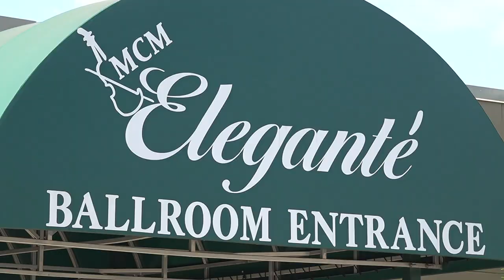Southeast Texas foster care seniors celebrate graduation Wednesday afternoon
The Department of Family & Protective Services celebrated the seniors from across region 5.